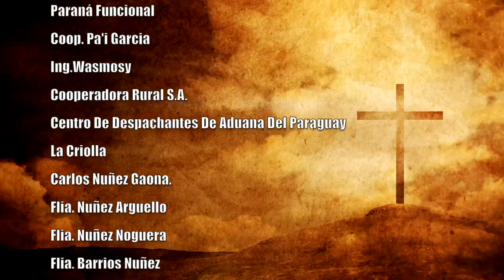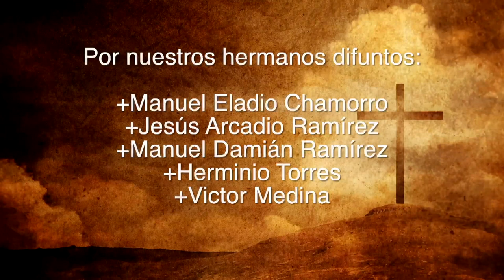Misa 05 de junio 2023